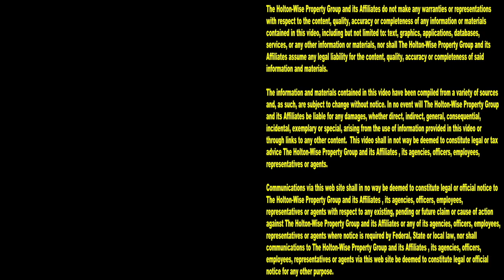10 Things you Need to Know About Your Landlord | Landlords From Hell 30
Some people say landlords are evil. Some people say landlords are parasites. Some people say landlords are calls traitors. Some people say landlords are bad. Some people say landlords are the devil. Are landlords really that bad? No, not at all. The one thing all of those people have in common is how stupid they are. In reality, landlords the greatest humans alive. Not only are landlords great, they are mysterious. Landlords do a lot more than evict single mothers or raise the rent on your grandma. During the 30th episode of The Landlords From Hell Show, HoltonWiseTV is presenting viewers with 10 things they need to know about their landlord.